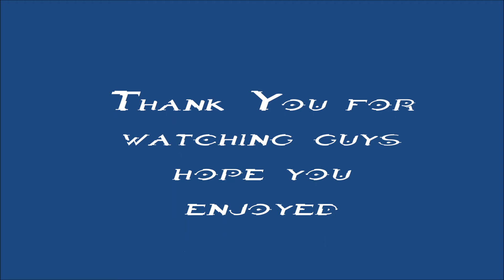HALO: Master Chief Collection Walk-Through Mission 1 Episode #2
The Second one is out and on-line so watch it !! took me ages to do hope you enjoy. Twitter down below